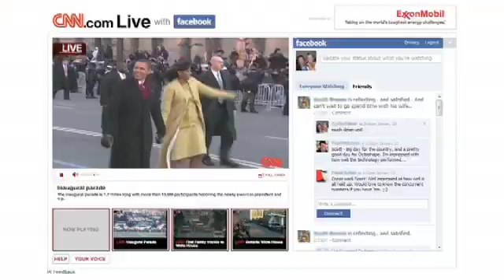Meet Bobby Johnson, Director of Engineering at Facebook (2009)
As Director of Engineering at Facebook, Bobby is responsible for making one of the most popular sites on the web run smooth and run fast. His days at Facebook are spent running a team of programming geniuses responsible for cool projects like Facebook Video and Facebook Chat. What does Bobby like most about his job? "The chance to actually change the lives of 200 million people."